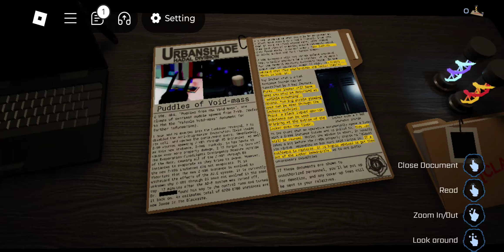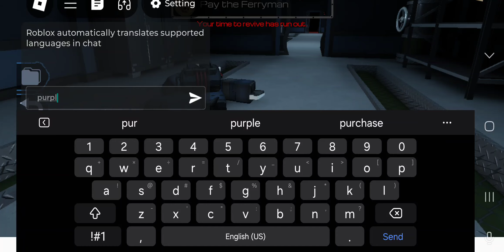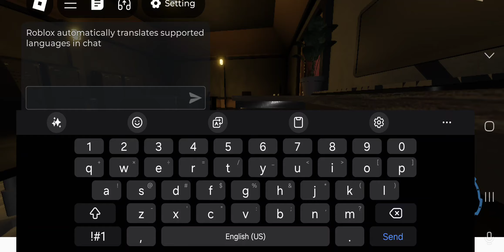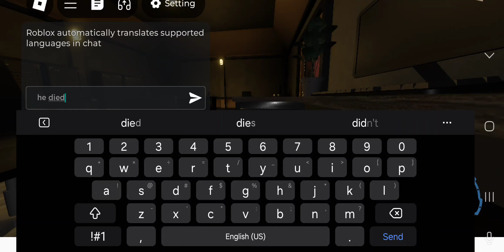playing with my best friend - pressure